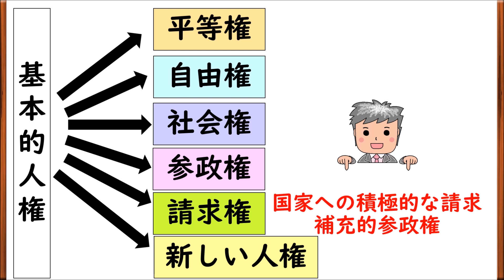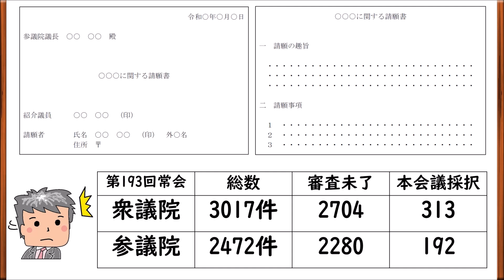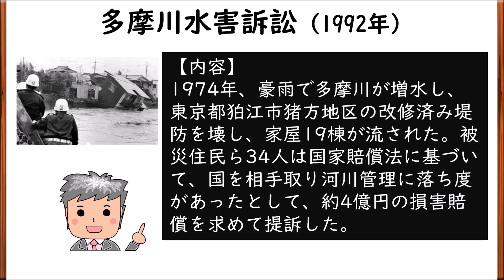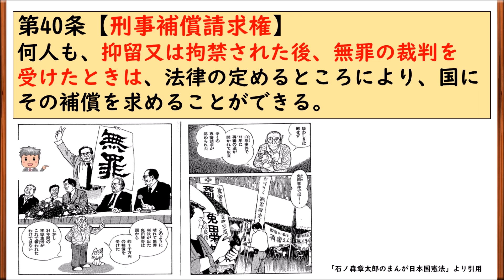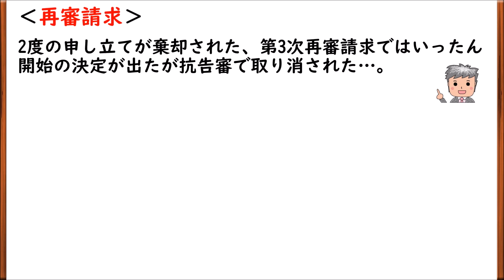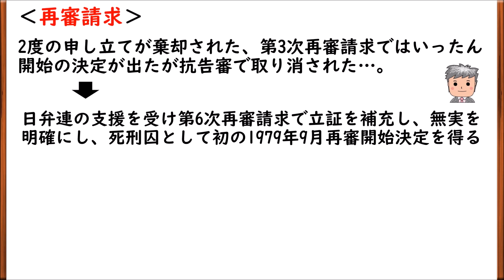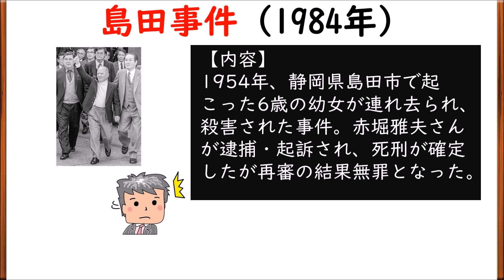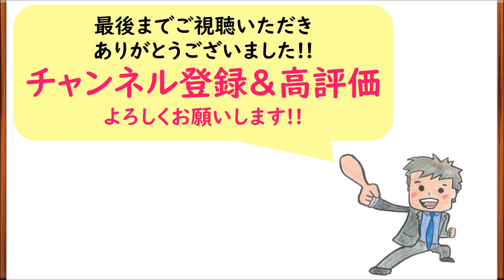【高校生のための政治・経済】請求権#26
政治分野26回目です。請求権についてです。国家賠償請求権と刑事補償請求権の区別をしっかりして、判例もみておきましょう。